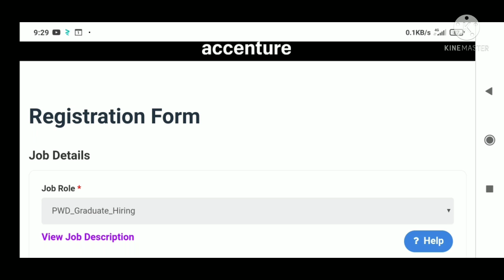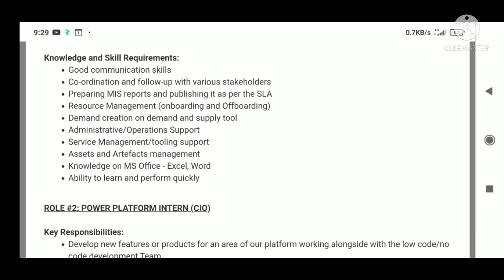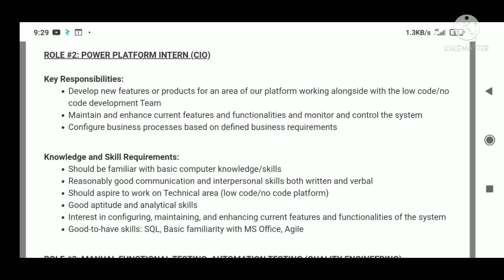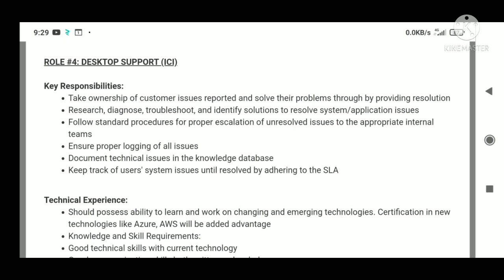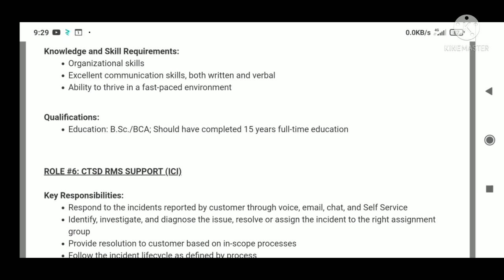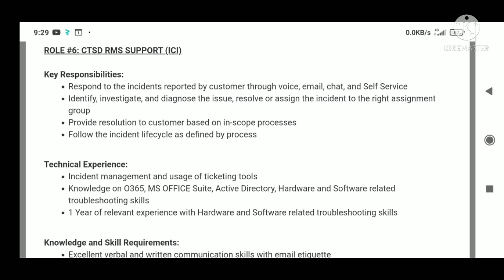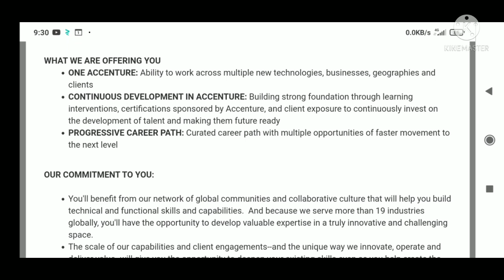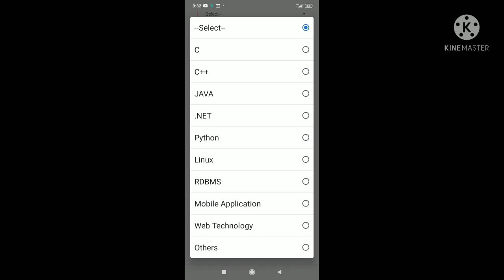Accenture Recruitement 2021 | off campus drive | Without Coding jobs | Jobs for graduates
Hi
Hi all,
This is Astha,HR and Career Consultant

videos,interview experiences..

In this I have discussed virtual hiring of Accenture for all Graduates,freshers and experienced

To apply link for multilpe roles

Cognizant 3 job roles

Tech Mahindra 3 job roles

Link

Do watch playlist of latest Recruitment drives

Do watch the playlist to do Accenture preparation and interview experience

also do watch playlist of Interview questions and answers of Software Companies

Freshers jobs
Technical Jobs
Software jobs
Job updates
MNC jobs
C

accenture**
accenture company**
accenture
accenture company
accenture is
accenture inc
accenture it
accenture it company
accenture group
tcs recruitement
off campus recruitment 2021 batch

off campus driveoff campus drive
accenture recruitement
job updates
software engineer
software development engineer
sw engineer
developer engineer
a software engineer
it jobs
it careers
jobs in it
jobs it
it opportunities
mnc recruitment